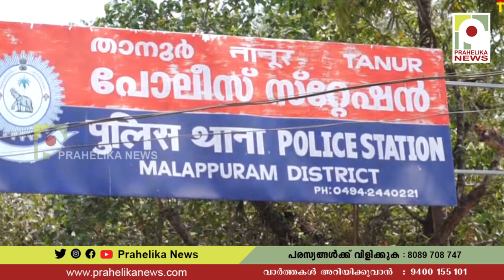താനൂരിലെ വ്യാപാരി ബാഗിൽ സൂക്ഷിച്ച 1.60 ലക്ഷം രൂപ മോഷണം പോയി